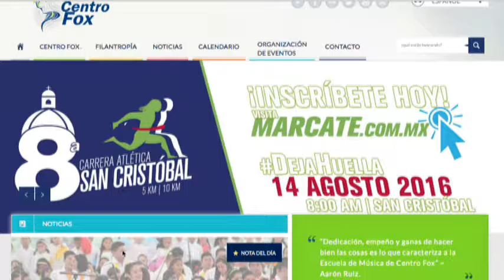Cristina Gómez yMaría Elena Palomares Centro Fox